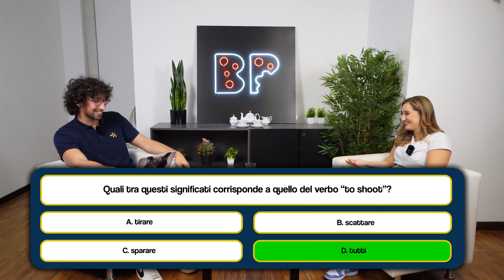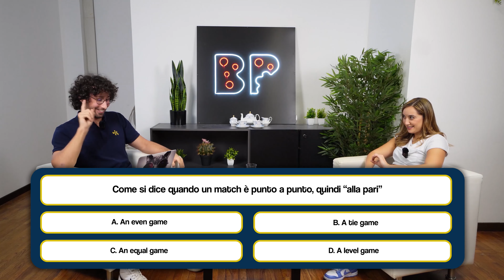A lezione con GIULIA CICCHINÈ: Scambio di Ruoli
- CAPITOLI
00:00 INTRODUZIONE
01:07 IL GIORNALISMO SPORTIVO
06:06 AMERICAN ACCENT
10:23 SONG ANALYSIS E SERIE TV
15:24 QUIZ TIME
17:38 RICREAZIONE: USA E JUNK FOOD
21:38 WALK-IN TATTOO
26:41 ACCENT CHALLENGE
29:30 THE LAST QUIZ
31:34 CONCLUSIONE

Giulia Cicchinè è una giornalista sportiva, bordocampista e sfegatata di basket.

Nonostante la sua professione le permetta di partecipare e commentare eventi del calibro delle Olimpiadi e, di conseguenza, intervistare professionisti e atleti di diversi sport e categorie, il suo focus principale è uno: la pallacanestro.

Infatti, Giulia è bordocampista ufficiale della serie A e, nel corso della sua carriera, ha avuto modo di intervistare giocatori provenienti da tutte le parti del mondo come Luka Dončić, Zion Williamson e Giannis Antetokounmpo.

Grazie al suo lavoro, Giulia è riuscita a “fare l’orecchio” con un’incredibile pluralità di accenti inglesi e, aiutando suo papà giornalista sin da piccola, ha acquisito un bellissimo accento americano che permea all’interno di questa puntata.

P.S. Giulia è laureata in Comunicazione & Design. Diciamo che di lingue qualcosina ne sa.

- SEGUICI SUGLI ALTRI CANALI SOCIALI

- IMPARA INGLESE SU CAMBLY @camblyitalia
Codice promo CAMBLY: bruschetta60

- BRUSCHETTA PODCAST TEAM
Host & Co-founder: Samuele Brusca
Fonico: Mattia Menegazzi
Video Maker & Graphic Designer: Leonardo Caotti
Video Editor & SMM: Chiara Ingenito
Produced by 44ent